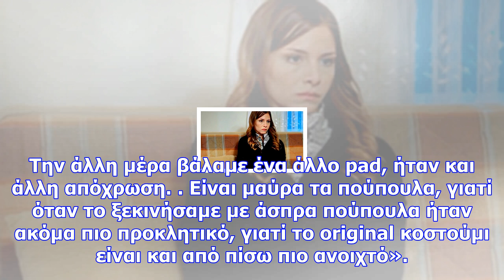Μαρία κορινθίου: ««ο καθένας λέει το μακρύ του και το κοντό του. είναι ένα κοστούμι με επένδυση…»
Η Μαρία Κορινθίου ήταν στο Late Night και προέβη σε μία αποκάλυψη για το σέξι κουστούμι της στο μιού...